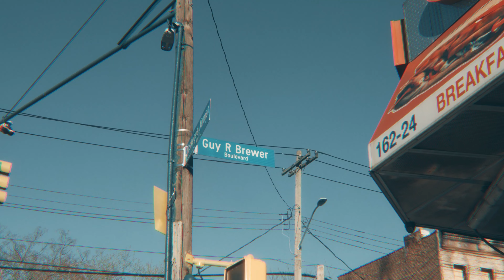Gorgeou$ - Chopped Cheese Freestyle